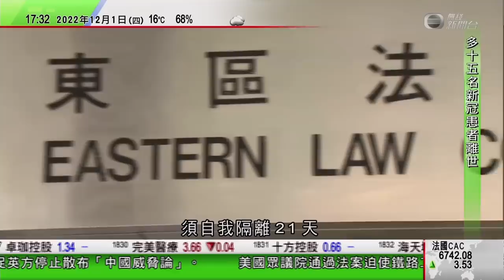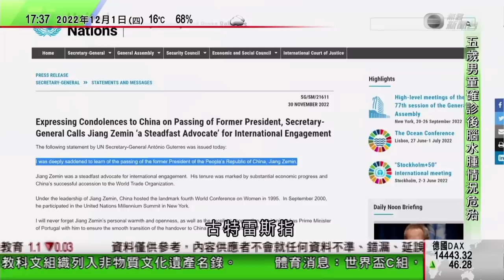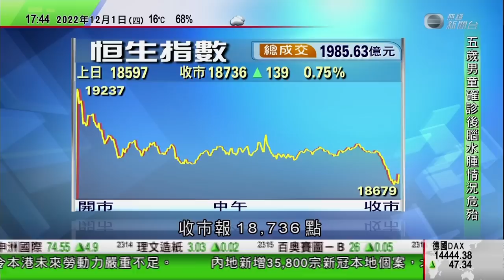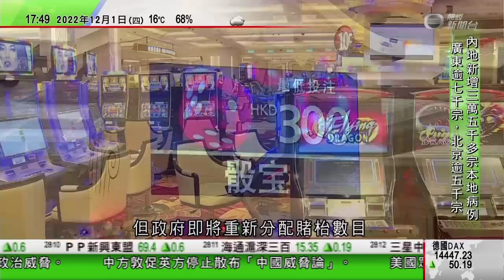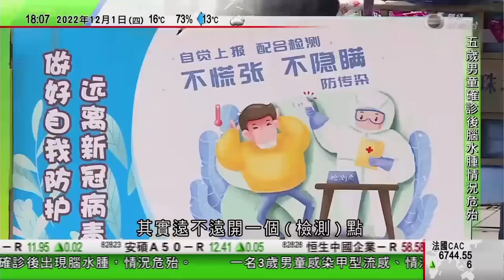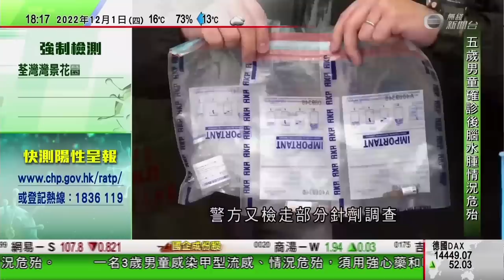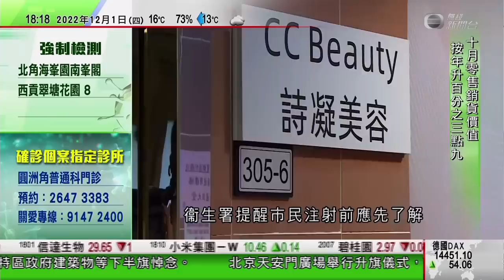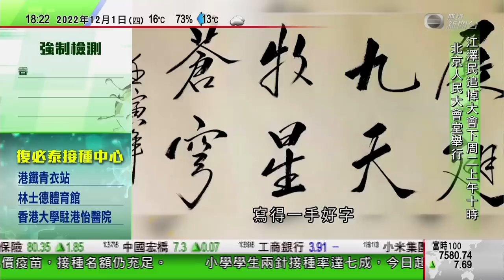無綫6:30 六點半新聞報道｜江澤民病逝多國領袖齊表哀悼 安理會開會前默哀｜中國新增35800宗確診 多地解除臨時管控區管控措施｜英國鑄幣廠舊址擬改建中國大使館｜2022年12月1日 TVB News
00:00 六點半新聞報道
06:16 【江澤民病逝】多國領袖齊表哀悼 安理會開會前默哀
23:51 中國新增35800宗確診 多地解除臨時管控區管控措施
30:40 英國鑄幣廠舊址擬改建中國大使館惹不滿 有居民促英王介入